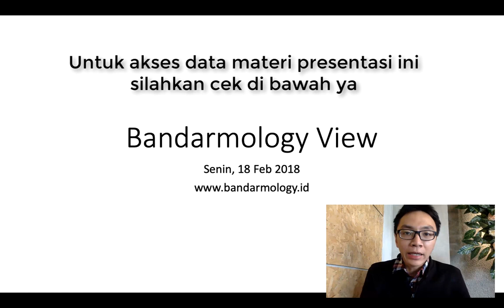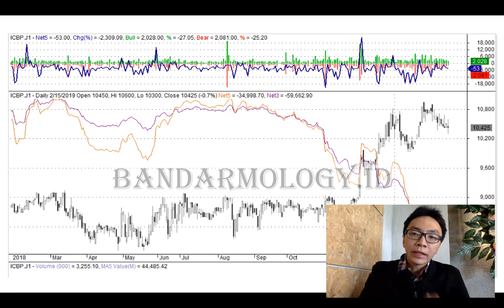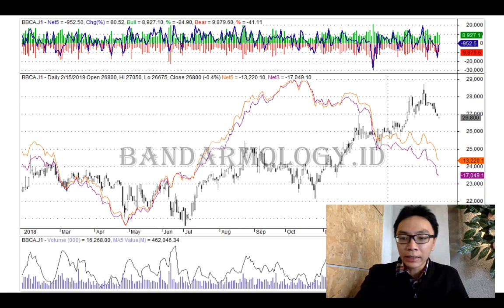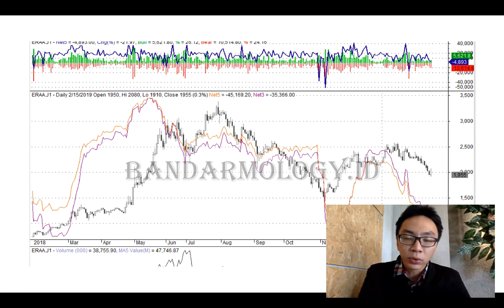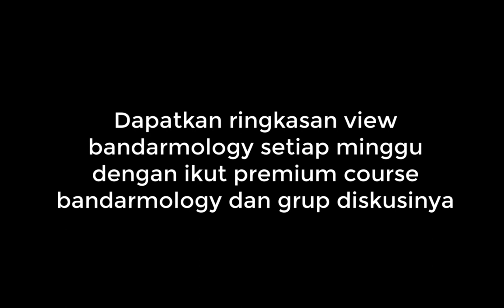Ini contoh analisa dengan bandarmology - 18 feb 2019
Nah saya akan coba berikan beberapa view bandarmology setiap minggu ya, semoga bermanfaat!